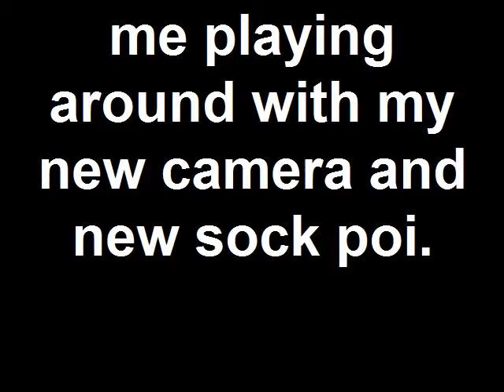should i stay or shoould i go?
I was playing around with my new camera. next i need to center myself more.  but i think its fun little choregraphy.